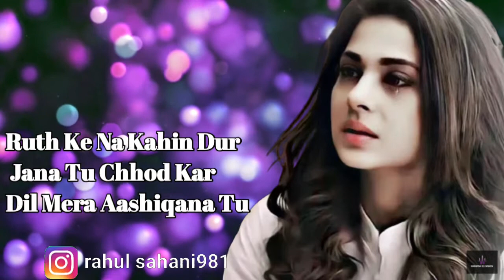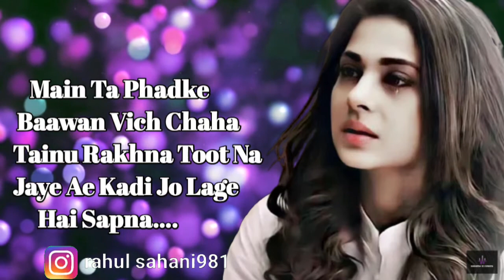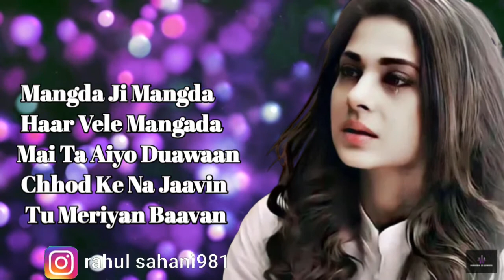Mangda Ji Mangda (LYRICS) - Yasser Desai | Harish Sagane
Hrishi Kiran and Uptown Beat Present Lyrics Video of new
punjabi song Mangda ji mangda composed by Harish
Sagane and sung by Yasser Desai

Singer-Yasser Desai
Lyrics-Sciddharth Pasie
Music arranged And Produced By - Harish Sagane
Rhythm Arrangment- Sunit Borkar
Tabla-Vishal Pande
Rhythm Recorded@strumming Back Studio
Mixed And Mastered by Harish And Kanchan Jadhao
@Galaxy studio

Lyrics

Ruth Ke Na Kahin Dur Jana Tu
Chhod Kar Dil Mera Aashiqana Tu

Tujhse Hai Ye Itajah
Paas Rehna Yun Sada
Jab Talak Hai Shaam Aur Hai Subah.

Mangda Ji Mangda
Haar Vele Mangada
Mai Ta Aiyo Duawaan
Chhod Ke Na Jaavin
Tu Meriyan Baavan x2

Khwab Ek Dekha Tha
Tu Mili To Sach Hua
Ab Hageekat Ye Jo Hai
Lag Raha Hai Khwab Sa. x2

Main Ta Phadke Baawan Vich
Chaha Tainu Rakhna
Toot Na Jaye Ae Kadi
Jo Lage Hai Sapna

"Sang Mere Sapne Ab Sajana Tu,
Vaada Kar Degi Mujhko Saja Na Tu

Tujhse Hai Ye lltajah
Jab Talak Hai Shaam
Aur Hai Su